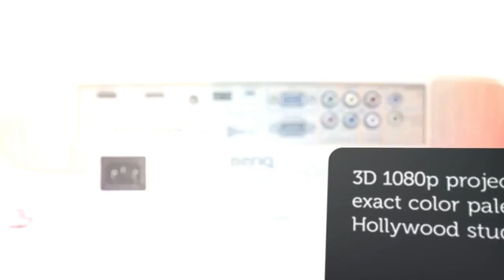3 Best Home Theater Projectors 2017 - Reviews by Alexandre Beaudoin Bonotto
3 Best Home Theater Projectors for 2017 - Reviews by Alexandre Beaudoin Bonotto

#1 Optoma HD28DSE Our Top Pick for Best All Around Home Theater Projector

#2 BenQ HT3050 An Excellent Home Theater Projector Just Under 1000$

#3 Optoma HD25-LV-WHD  Great Portable Projector

Home Theater Projectors
Home Theater Installation
Audio Video Installation
Home Automation
Alexandre Beaudoin Bonotto A/V Services